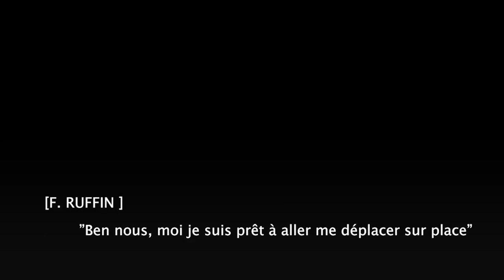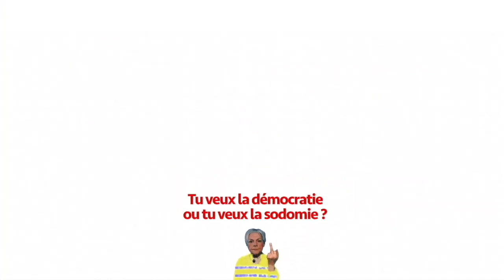RUFFIN vs. BRANCO : LA BATAILLE DES MONO-SOURCILS !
Chaîne officielle de la révolution politico-culturelle des Gilets Jaunes, mouvement populaire sonnant le glas de 50 ans d'un "Progressisme" politique, culturel et sociétal totalement immature, ignorant et indigent dans l'argumentaire, qui par son européisme naïf allié à une hypocrisie narcissique devenue insupportable, a mis la France dans une situation tragique tant sur le plan culturel que sur le plan social et sociétal, allant jusqu'à violenter la sémantique et à falsifier le sens des mots pour appliquer coûte que coûte son idéologie. Une idéologie "progressiste" souvent stupide donc car souvent immature, hors-sol car généralement portée par une classe bourgeoise urbaine ultra-favorisée, et finalement dégénérée car ayant fait progressivement de notre société un magma invivable de violence, irrespirable de bêtise et insoutenable d'autodestruction civilisationnelle.

🔴 Le Facebook de la Patronne (définitivement censuré par Facebook depuis mars 2021)